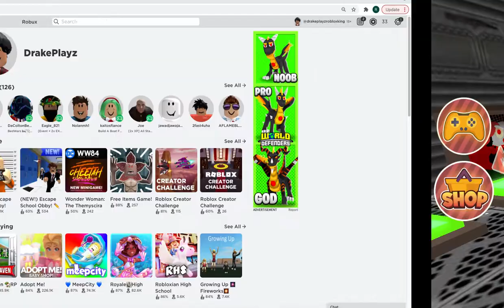We Escaped Prison Finally(part 3)